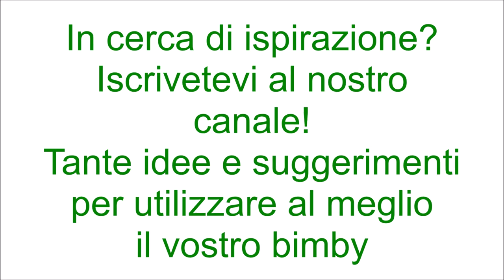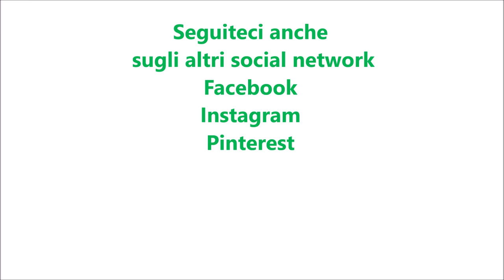Zuppa di legumi e cereali per bimby TM6 TM5 TM31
Ingredienti:
1 gambo di sedano tagliato a pezzi
2 carote a pezzi
1 scalogno
30 g di olio e.v.o.
100 g di piselli surgelati
200 g di cereali misti
1200 g di acqua calda
1 cucchiaino di dado vegetale fatto con il bimby
250 g di zucca tagliata a pezzetti
1 cucchiaio raso di sale
100 g di fagioli cannellini già lessati
1 pizzico di pepe